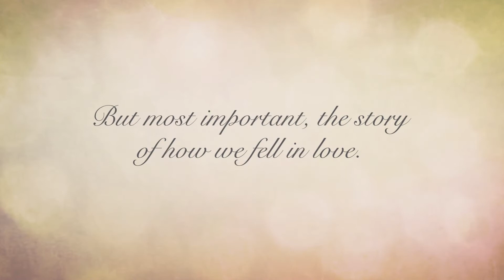Ella and Rick